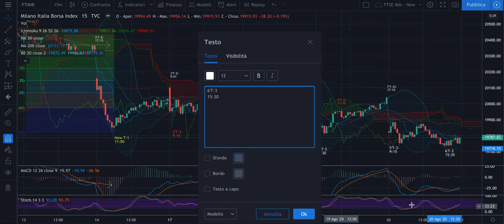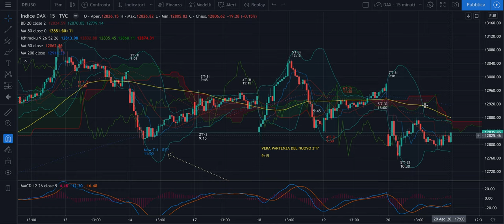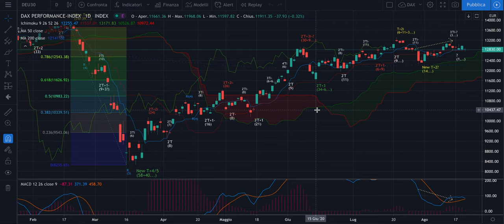DAX + FTSE Mib -Analisi Evoluta di ven 21/08 - Inizio della discesa per la fine del T+4 Semestrale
Buongiorno,

Oggi scadenze tecniche, quindi attenzione perchè è anche Venerdì e conoscete la regola dell'Evoluta per questo giorno. Per il resto avete già letto tante cose e parte di ciò che posto nel Gruppo Premium negli aggiornamenti e nei post sotto l'analisi delle ultime giornate. Quindi se siete curiosi...

Buon ascolto e buona giornata!

Jacopo